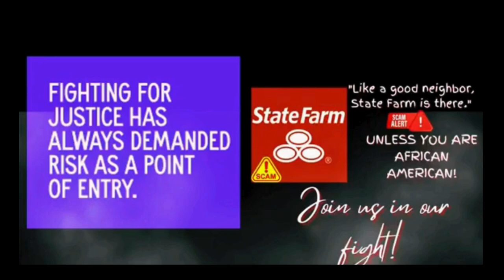💥 Exposing The State Farm's Unethical Practices - 🤔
State Farm's Unethical statefarmbadfaith Bad Faith Tactics Exposed!

Despite being a positive community Service: @statefarm
state farm bad faith

 It is disheartening to witness how, despite being a positive and contributing member of our community, offering much-needed alternative healing measures to seniors as an alternative to traditional medications, our business was unlawfully taken from us. This incident has left us feeling violated and has had a significant impact on our owner and business. State Farm committed Bad Faith, Breach of Contract, Racial Discrimination as well as defamation of character and we will not stop until our rights are upheld as The United State Constitution as well as The State of Ohio constitution guarantees us!

state farm

The experiences we have had with State Farm have been nothing short of distressing. We believe that bad faith practices were employed against us, compromising our rights and undermining the trust we had in your company. This is entirely unacceptable, and we feel compelled to fight for the justice that is owed to us.

bad faith

We understand the importance of maintaining a fair and transparent business environment, which is why we urge State Farm to rectify this situation promptly. It is our hope that you will engage in a resolution process that is both respectful and compliant with legal and ethical standards.

In sharing our experience, we hope to shed light on the challenges we have faced in dealing with State Farm. However, we remain open to resolving this matter amicably and restoring faith in your company. We trust that this message will reach the appropriate individuals within your organization and lead to a meaningful resolution.

state farm bad faith practices,state farm racial discrimination,state farm breach of contract,state farm defamation of character,state farm publishing derogaratory statements,state farm false allegations against african american business owner,state farm business insurance,state farm property insurance,state farm corporation,state farm commercial,state farm unlawful practices,state farm lawsuit,commentary channels,state farm class action lawsuit,false allegations

As an esteemed representative of the Buckeye State of Ohio, I fervently hope that I am afforded the same constitutional rights as a dedicated public servant in order to have my case presented before a jury. Throughout this entire ordeal, numerous rights of mine have been compromised, and it is disheartening to witness the utter neglect and mistreatment I have endured at the hands of this company. I am determined to have this matter resolved in a court of law, not only to establish my innocence but also to safeguard my professional reputation, which has been unjustly tarnished by the actions of State Farm.

Statefarm Insurance

Respectfully,

Mr. Marquis L. Kimble,
Proudly Sworn in Official of the State of Ohio,
Commissioned until 01/28/2029.

HERE ⬇️⬇️⬇️⬇️⬇️⬇️⬇️⬇️⬇️⬇️⬇️⬇️⬇️⬇️⬇️⬇️⬇️⬇️⬇️⬇️⬇️⬇️⬇️⬇️
CashTag ⬇️⬇️
$donateknsmin

 / wordonthestreettalktv
Twitch TV social media channel ⬇️⬇️⬇️

 / wordontstreettt
Follow our Blog Tumbler HERE ⬇️⬇️⬇️⬇️

 / wordonthestreettalktv
Connect with the Minister M.L. Kimble Direct